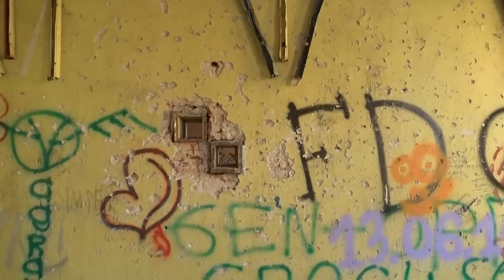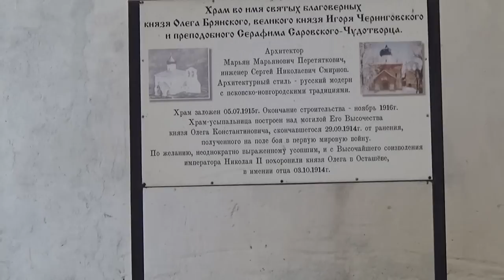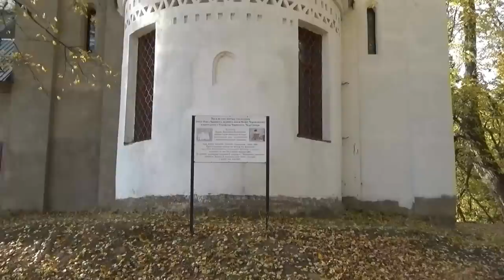Заброшенная усадьба в Осташево. Исторический сталк с UnderWorld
Осташево - усадьба в Волоколамском районе Московской области, которая тесно связана с российской историей. Её владельцами в разное время были такие выдающиеся исторические персонажи, как Н. Н. Муравьёв - основатель Академии Генштаба, его сын А. Н. Муравьёв - участник восстания декабристов и внук Николая I великий князь К.К. Романов.

Несмотря на то, что усадьба Осташево является объектом культурного наследия России и входит в многочисленные туристические маршруты, на сегодняшний день она находится в удручающем состоянии, большинство домов заброшено, некоторые здания разрушены.